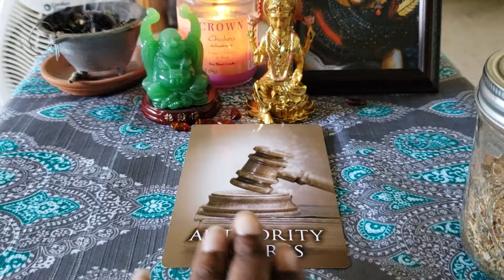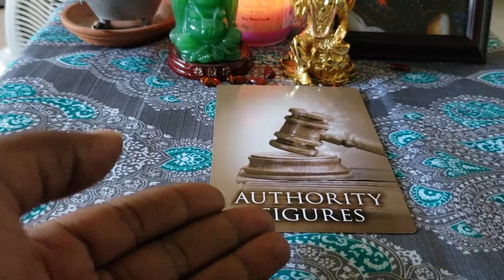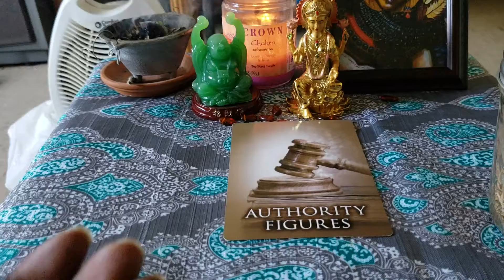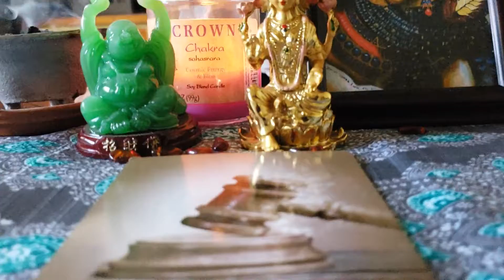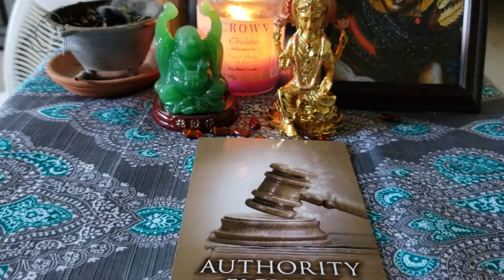Virgos June 25th,2018 Daily Past Life: We need You Underdogs!🐶🐕🐩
Libra's may hold the Scale of Justice, but is thru Mr&Mrs Virgos who yield the Pros and Cons before any action can take place.  Show the underdogs that you will truly have the last say for Authority Figures. They are influenced by you. Remind them.😊